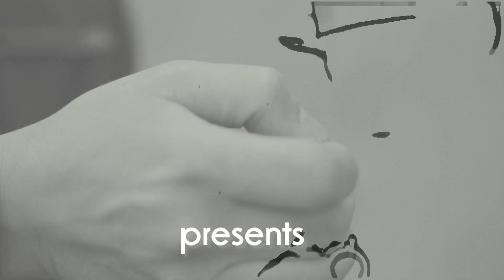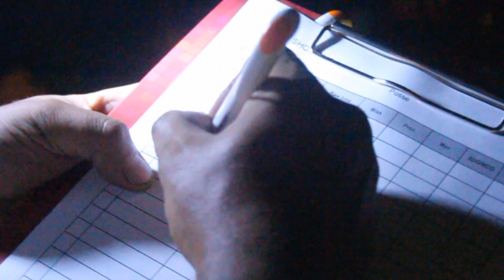Night shooting - Days of Truth 2012 Cowboy Action Match Hungary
There is not much to say about this video. It was a wonderful experience to shoot blackpowder in nearly complete darkness. The winner of the 3 stage match was Captain Woodbury Kane from Finland